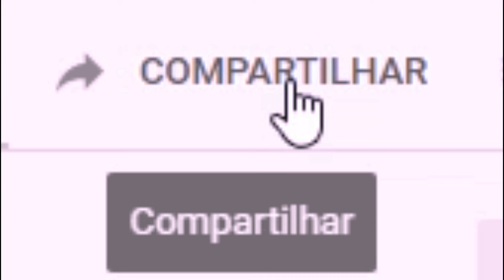Como Fazer Loiro Areia?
Muitas mulheres são adeptas de loiros amanteigados ,loiros mais naturais. Por isso, recorrem ao loiro areia. Um loiro naturalmente lindo e chique . Por isso, neste vídeo quero falar como fazer o louro areia, em até mesmo casos em que em improvisamos e  de maneira bem simples. Os cabelos processados quimicamente ficam muito detonados, e quando colocamos tons mais frios aparece mais o estrago do cabelo, esquentar um pouquinho este tom de cabelo, vai dar um aspecto mais brilhoso também. E evitar usar secadores de cabelo. O loiro bege ou loiro amanteigado ou loiro areia se faz com a junção do dourado e do acinzentado. Se você encontrar o 9.1 e o 9.3 você pode juntar com oxigenada de 8 volumes, 5 volumes ou 10 volumes se for coloração permanente, mas, o correto é fazer tudo com tonalizante. Eu gosto e prefiro fazer com o cabelo úmido. Se quiser fazer na altura do 10, então seria 10.1 e 10.3 meio a meio. Muitas pessoas perguntam se pode ser 9.31 , poder pode, mas não será a mesma coisa, pois no 9.31 o dourado está em quantidade maior que o cinza. E no 9.13 o acinzentado está em maior quantidade que o dourado. Lembrando sempre que tem que ver na marca da coloração usada a numeração correta ok? O importante é saber que estou misturando loiro claro dourado com loiro claro acinzentado, a numeração pode ser diferente na marca que você usa.